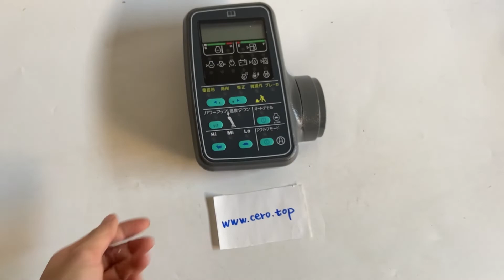7834-72-4002 Monitor ASS'Y 7834-76-3001 Komatsu PC230-LC6